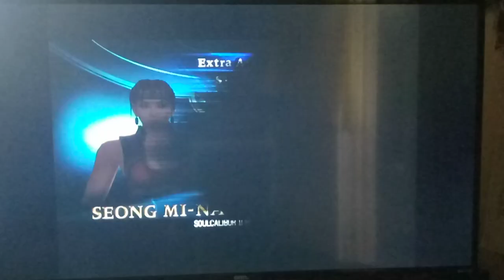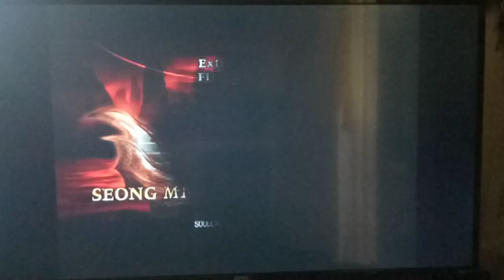Let's Play Soul Calibur II Arcade Mode - Seong Mi-Na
I hope you guys enjoy this sort of Bonus Episode.  In today's episode, we continue in Arcade mode with Seong Mina. A short part, but this is right after the last one.  More fights, more actions, and more Soul Calibur II is always good! Anyways I hope you guys enjoy.  Thanks, as always, and peace out girls and dudes...:)

Hey guys Welcome to a new LP.  Soul Calibur II is quite a different style of gameplay from my usual videos.  But hey you guys (unknowningly) 'voted' for this LP, so I hope you all enjoy.  I really enjoy playing Fighting-Style games like this.  Plus, the story in these series of games is simply and insanely fantastic, and I think that you guys will grow to really love all of the different characters, such as: Taki, Mitsurugi, Nightmare, Talim, Kilik, Maxi, Astaroth, Sophitia, Cassandra, and more

Please like the Playlist/Videos if you liked them, subscribe to my channel for future videos of this and other series(S), and leave a comment about suggestions for my teams or Special Events in this game.   Thanks girls :)  you all have an awesome day!